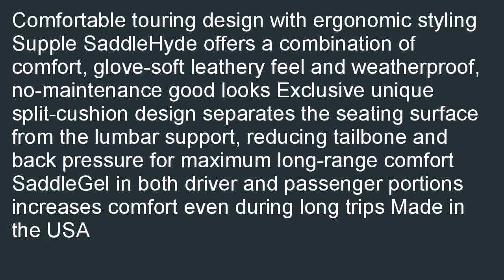Saddlemen Explorer Seat for Harley XL Sportster 79 03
Check best price and review at  B000QFYYMO/?tag=hermanrobo-20 Lowest price for Saddlemen Explorer Seat for Harley XL Sportster 79-03. Best deals, You must be selected and purchased online for Saddlemen Explorer Seat for Harley XL Sportster 79-03.